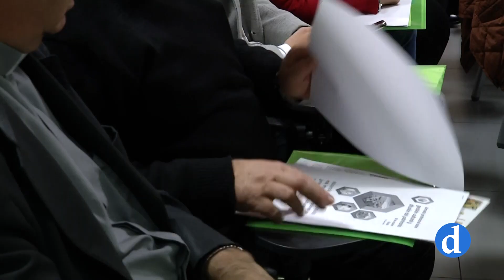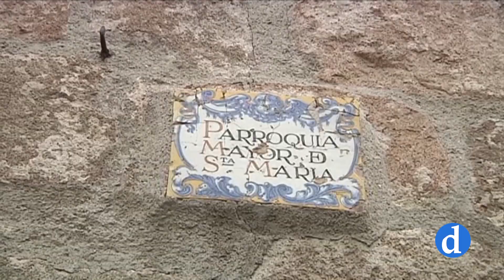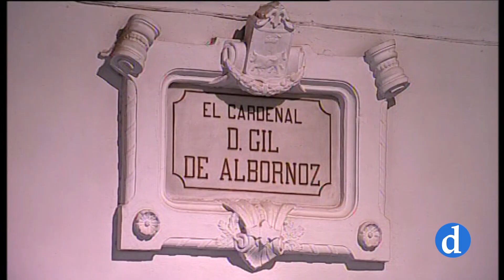Pulsera turística en Talavera de la Reina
Talavera contará en breve con la pulsera turística que mejorará la oferta de la ciudad.